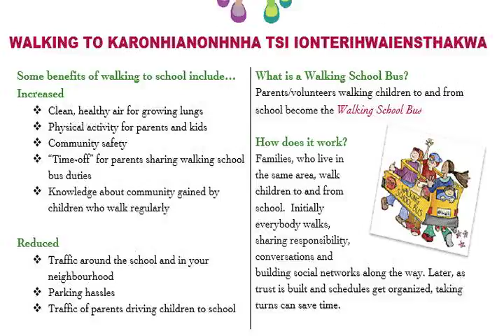Kateri Students Skit on International Walk to School Day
Students from Kateri School put together their own promotion for an upcoming community event that promotes healthy living! International Walk to School Day! Lets All Walk!